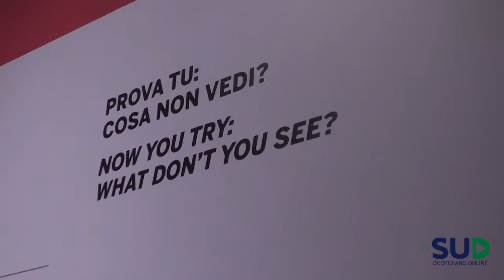Escher al Pan